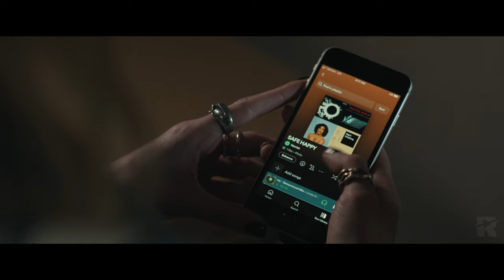THE GREATEST HITS Trailer (2024) Lucy Boynton, Drama, Romance Movie HD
A love story centering on the connection between music and memory and how they transport us, sometimes literally.